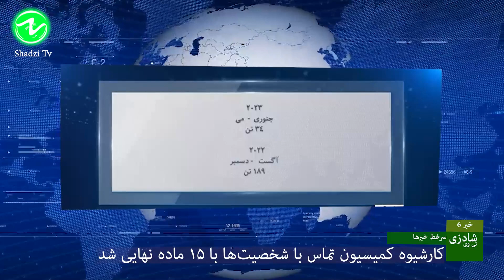شادزی تی وی پایگاه خبر افغانستان و جهان Shadzi TV Afghanistan and world news base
اخبار افغانستان و جهان از شبکه شادزی تی وی ببنده باشید. شادزی تی وی یگانه رسانه ی هست که اخبار ، فرهنگ ، تاریخ، سیاست ، اقتصاد ، افغانستان را بازتاب میدهد. شادزی تی وی را میتوانید در تمامی شبکه های اجتماعی دنبال کنید.! تلگرام بله روبیکا انستاگرام

English information
Follow the news of Afghanistan and the world from Shadzi TV. Shadzi TV is the only media that reflects Afghanistan's news, culture, history, politics, economy. You can follow Shadzi TV on all social networks! Telegram Yes Rubika Instagram